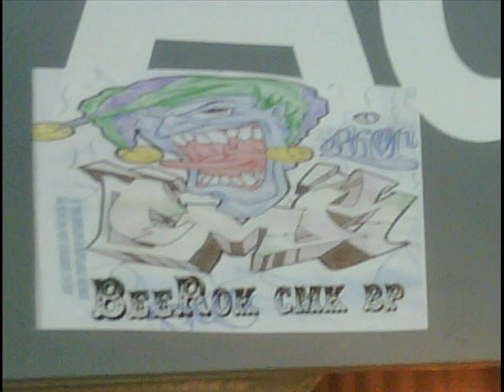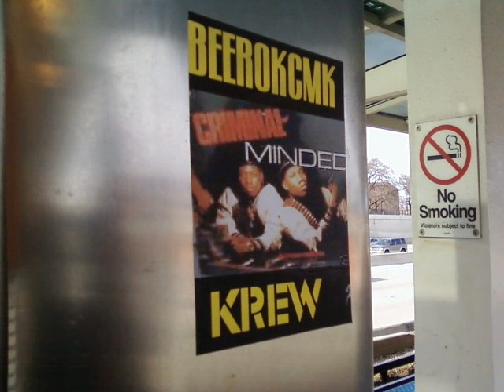KILLER BEE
SOME LABELS AND SKETCHES I DID